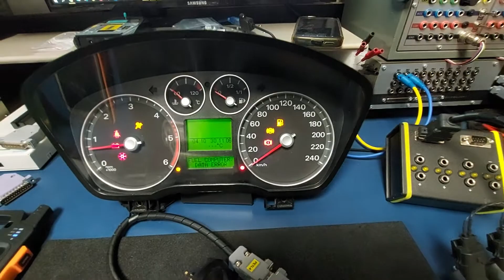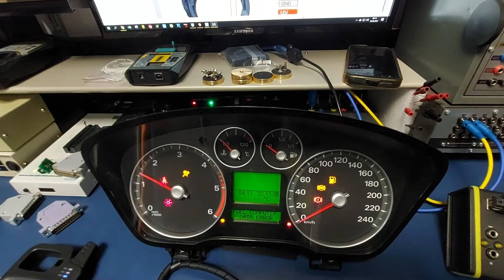EDC16C34 FOCUS- BENCH MST 9001D